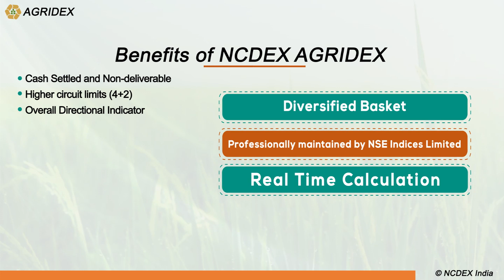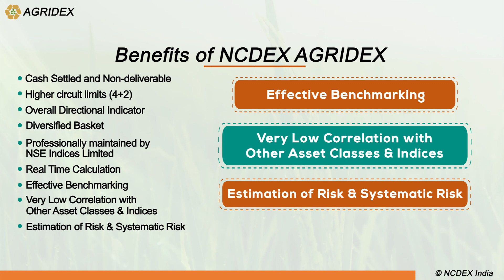Introduction to AGRIDEX, India's first tradable agricultural Futures Index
Key features, benefits and product component of AGRIDEX.